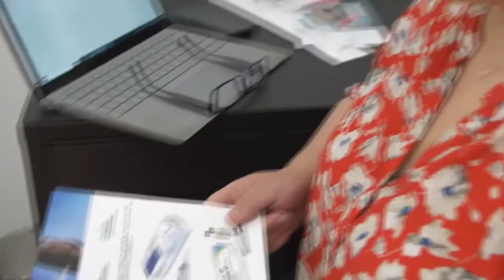Il-Podkast - X'inhu s-Sess u jekk ghadux Taboo ma' Nicola Falzon minn Sex Clinic Malta